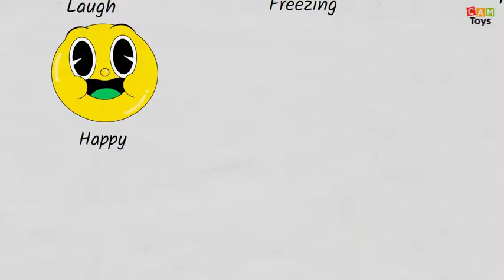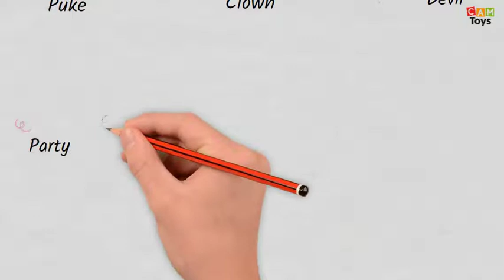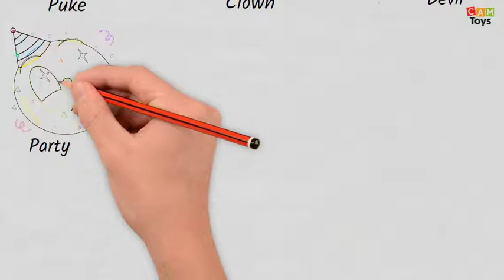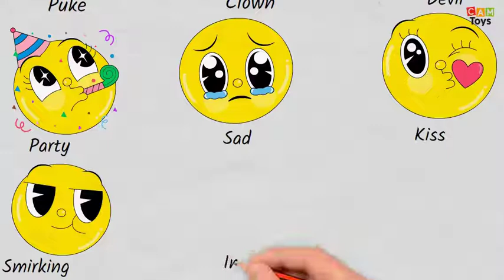20 Emojis Stickers Drawing Art new Sticker icon svg scribe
Drawing In This Video:

001-crying
002-cold sweat
003-angry
004-laugh
005-freezing
006-puke
007-poop
008-angel
009-devil
010-clown
011-happy
012-rolling eyes
013-tongue out
014-kiss
015-tongue out
016-nerd
017-in love
018-party
019-smirking
020-sad